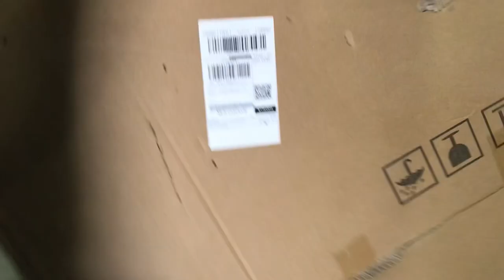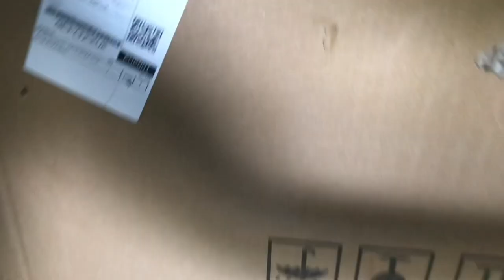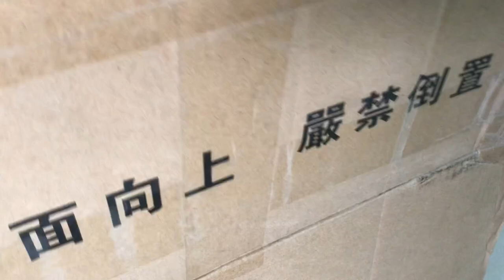แกะกล่องของที่สั่งมาจากลาซาด้าแกรนด์เซล ครบรอบ 11 ปี EP.2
มาแกะกล่องกันต่อครับ